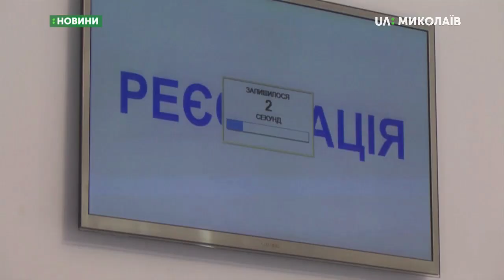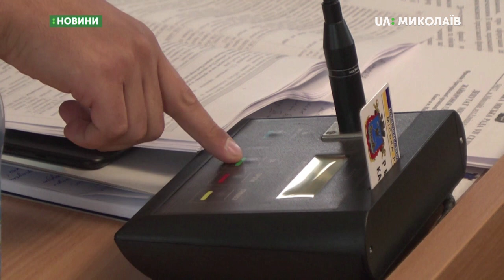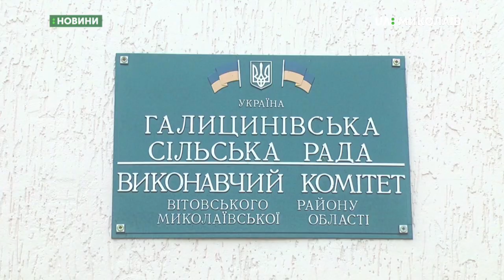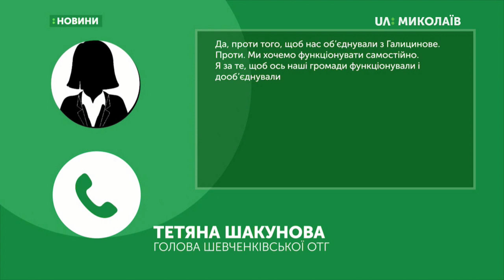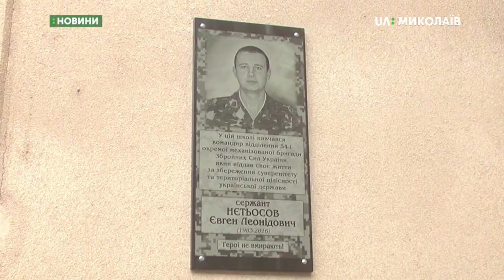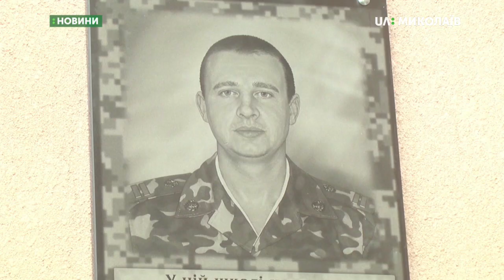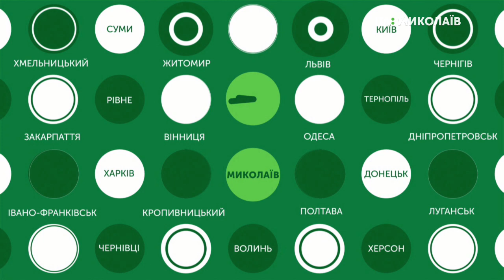27.09.2019. Новини. 13:30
Новини
Інформаційна картина дня (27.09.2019) поглядом кореспондентів телеканалу UA: Миколаїв (випуск новин — 13:30):
- Відбулась чергова земельна сесія Миколаївської міської ради;
- На громадських слуханнях обговорили перспективи об`єднання громад;
- На стіні Миколаївської гімназії № 4 встановили меморіальну дошку.